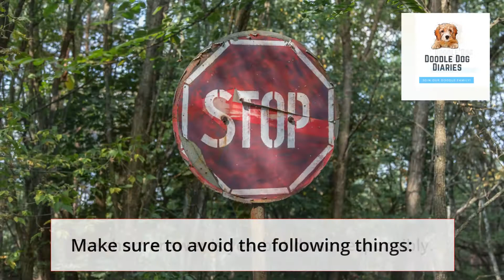Can My Dog Eat Bananas? [Answered] Part of Can My Dog Eat Series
Can your dog eat Bananas? (Answered in this video). We are doing a series on whether you dog can eat different types of food.

Since as new dog owners, we out found ourselves wondering, wait… can our dog eat that? Do we need to call a vet?

We realized that compiling this information would be useful for people and hope that this series; Can my dog eat this? Will be useful to owners and help keep your dogs healthy!

Also, before you leave this video please make sure to comment on any other items you think would be useful for folks to know!

The current outline of options for our videos is the following:

Dog Meditation Videos
Things to know about doodles
Can my dog eat this?

Please let us know if there any additional items that you would like!

Thanks!
Doodle Dog Diarires Team